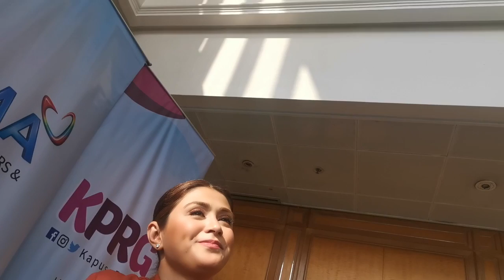Carla Abellana PRANGKA kung PRANGKA full interview